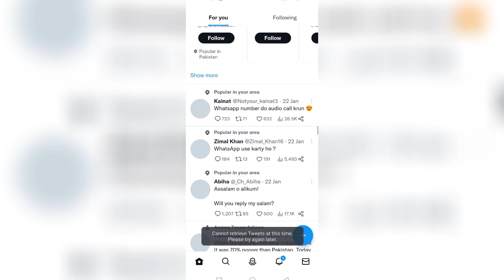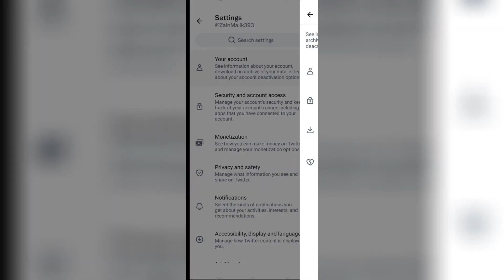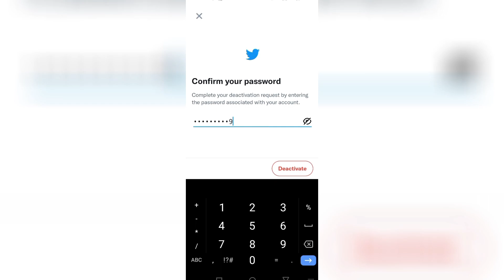how to delete twitter account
Today in this video i am going to show you how to delete your  twitter account or id permanently in hindi urdu 2023 i will tell step by step how you can remove your twitter account if you want to know more then keep watching this video till to end and don't forget to subscribe @JustTech